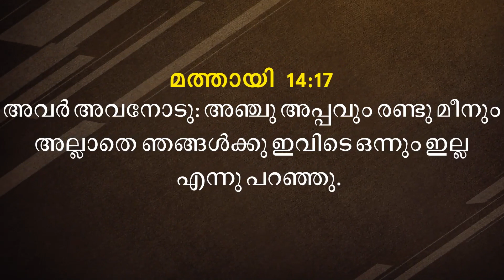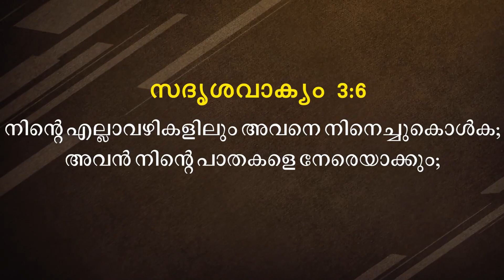ദൈവത്തിൻ്റെ കരത്തിലേക്ക് നമ്മുടെ ആവിശ്യങ്ങളെ സമർപ്പിക്കുക | Short Message | Pastor Roy Henry